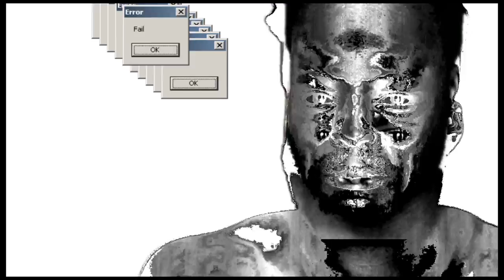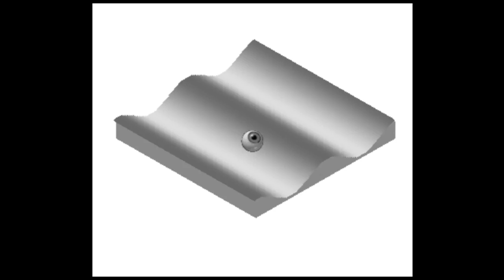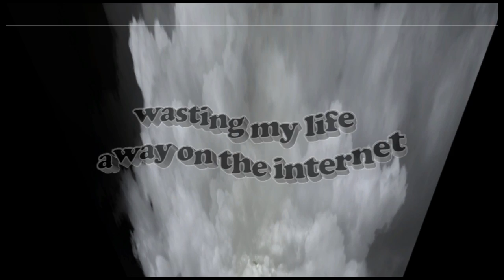Digitalcocaine - Num Generation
words and spitting by Mickey Lightfoot
vox by Emily Sherwood
production by Adamski
additional vox arrangement by Viktoria Modesta
recorded and mixed at The Waltz Factory, UK

Or type “Adamski Revolt” into your iTunes store if outside UK.